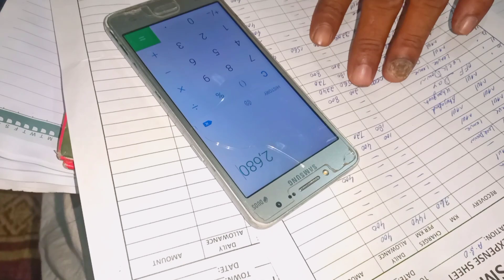Aaj Milna Aye Door say Mehman/Saba Ahmad Vlogs / Rubina Village Vlogs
instagram kehkshan village vlog